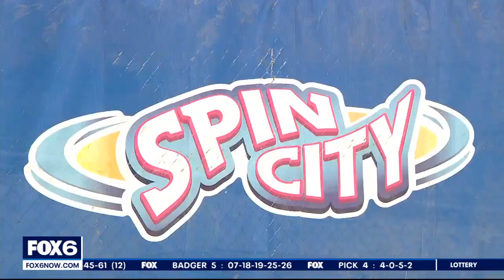Wisconsin State Fair favorites | FOX6 News Milwaukee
Whether it's the Wisconsin State Fair Ferris wheel, lemonade or any one of the many fried food options, everyone has a favorite.